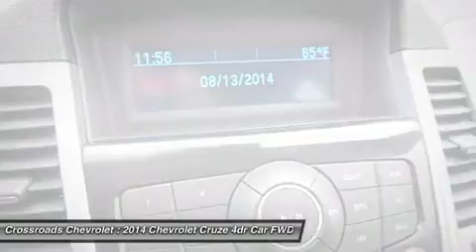2014 CHEVROLET CRUZE Mt. Hope, WV P00236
2014 CHEVROLET CRUZE Mt. Hope, WV
Stock# P00236

Crossroads Chevrolet
191 Crossroads Dr.

*2014 1LT PACKAGE!! * AM/FM Stereo, CD Player, MP3 Player, Bluetooth Connection, Auxiliary Audio Input, Satellite Radio, Cruise Control, Cold A/C, and *MORE!*